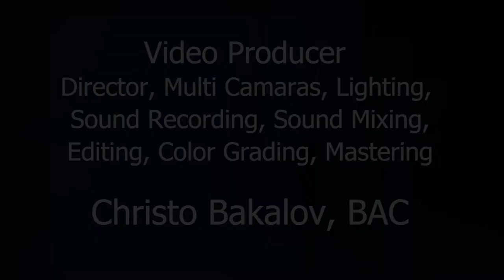DEMO MUSIC, Christo Bakalov - Video Producer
Video production of virtual concerts, BCENY - NYC, 2021